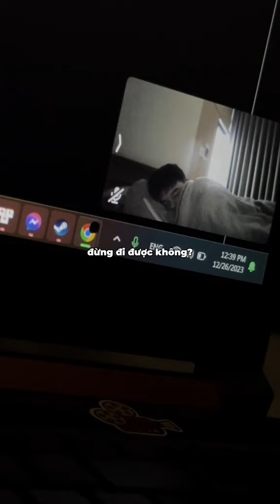ooohhh~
Sing: kevindauroi (kevindauroii) on Tiktok)
Hình ảnh, âm thanh trong video mình không sở hữu.
Chúc các bạn có một ngày vui vẻ